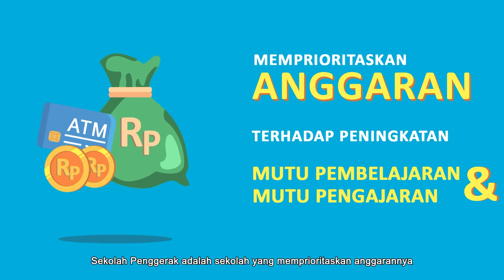Program Sekolah Penggerak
Penyampaian Menteri Pendidikan dan Kebudayaan, Nadiem Anwar Makarim pada peluncuran Kebijakan Merdeka Belajar Episode 7 : Program Sekolah Penggerak pada tanggal 1 Februari 2021 melalui kanal Youtube Kemendikbud RI

Video kerjasama antara Direktorat GTK Dikmen dan Diksus bersama tim guru dari SMK 3 Kota Tangerang Selatan